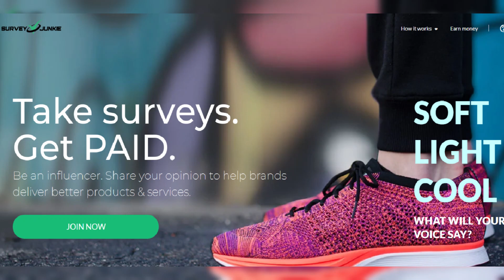TOWIE star Kelsey Stratford shows off her toned curves in a bright red mini dress while attending